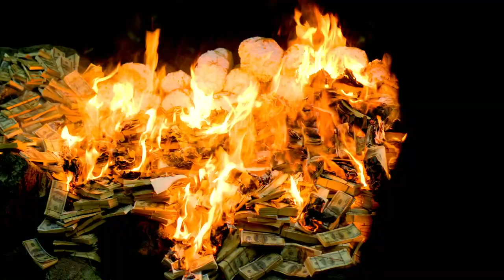Señora Acero - Trailer (Telemundo Upfront 2014)